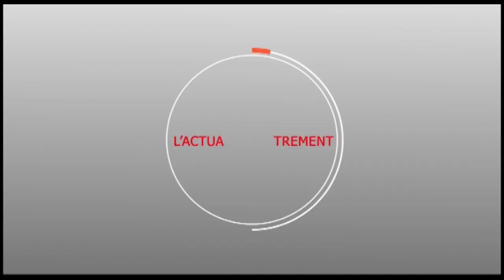LI EUPENA : KAWTEF LI KHEW SI REWMI DOOYE NA WAR